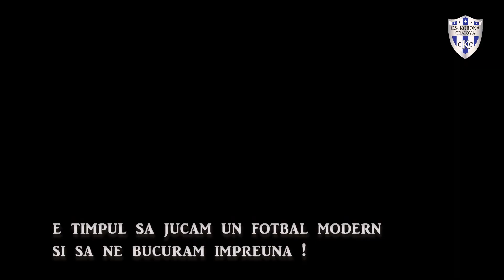CS Korona Craiova